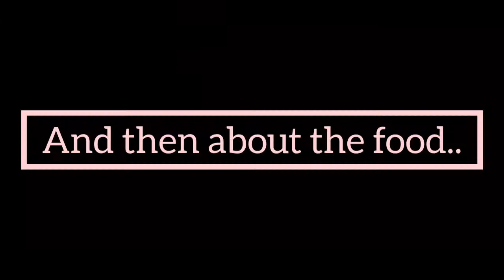VLOG 2: Jab hum gaye THE MUD CAFE AGRA ❤ New cute cafe in town.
We went to the newly opened cafe in town, The Mud Cafe Agra. The Mud Cafe is a cute little cafe which is located in Sanjay Place Agra. It has a really chill vibe and I feel like it is the Rico's of Agra and looks similar to it. The Mud Cafe is located just in front of Mud Shakes at Shaheed Smarak Park.